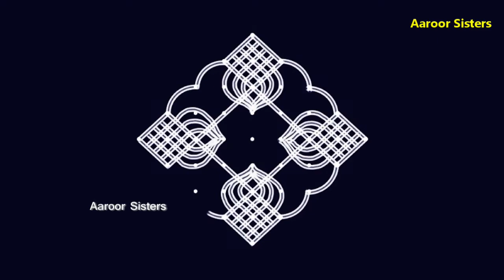Very Simple and Attractive dots rangoli design ,9 dots kolam, Apartment Kolam by Aaroor Sisters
Very Simple and Attractive Padi kolam  | Lotus kolam | 9 dots rangoli design | Apartment kolam

கோலம் ரங்கோலி
கோலம்

kolam designs
kolam rangoli
muggulu designs
muggulu with dots
muggulu muggulu
muggulu telugu
muggulu designs simple
muggulu videos
rangoli kolangal
rangoli designs easy
rangoli video
rangoli simple
rangoli border designs
rangoli song
Simple rangoli images

సింపుల్ ముగ్గులు

புதிய கோலங்கள்

சின்ன கோலங்கள்

21 புள்ளி கோலங்கள்

தமிழ் கோலங்கள்

கம்பி கோலங்கள்

21 புள்ளி கோலங்கள்

8 புள்ளி கோலங்கள்

புள்ளிக் கோலங்கள்

புள்ளி கோலங்கள்

கம்பி கோலங்கள்
11 புள்ளி கம்பி கோலங்கள்

சிக்கு கோலங்கள்

பூ கோலங்கள்

15 புள்ளி கம்பி கோலம்

புள்ளி கோலங்கள்

பொங்கல் கோலங்கள்

கம்பி கோலங்கள்

பூ கோலம்

மயில் கோலங்கள்

ரங்கோலி கோலங்கள்

கிளி கோலங்கள்

மயில் ஓவியம்

பொங்கல் கோலங்கள்

புள்ளி கோலங்கள்

பூ கோலங்கள்

தமிழ் கோலங்கள்